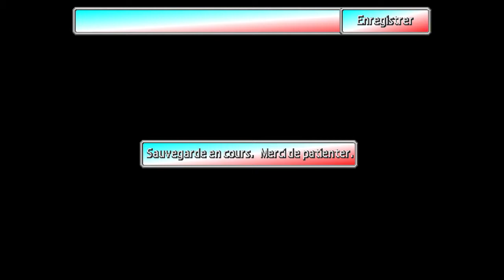FINAL FANTASY VII: Maitre des gils + Gardien de Gaea